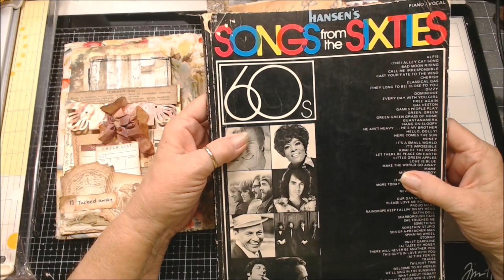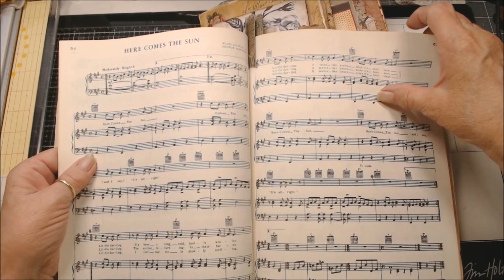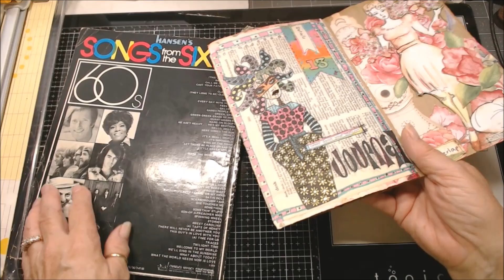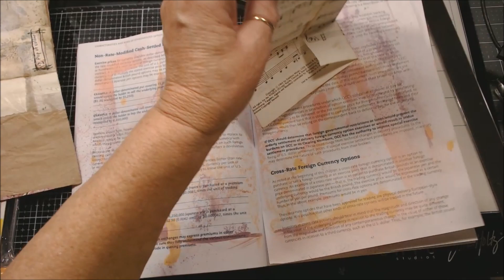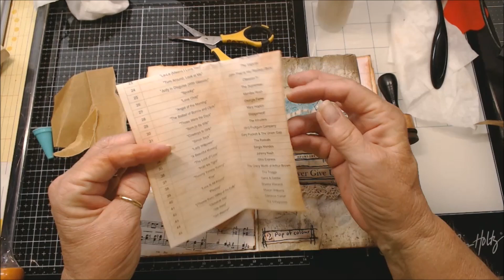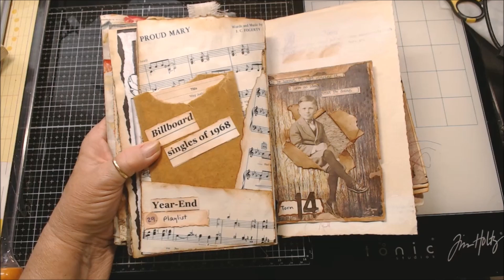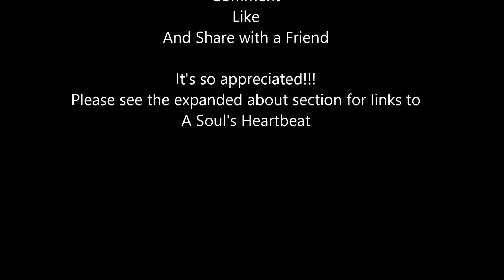Junk Journal July - 29 Playlist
The Day 29 prompt of the Junk Journal July challenge was the word playlist.  Took me a while to figure this one out but in the end it all came together.  Thank you to Meg of Meg Journals and Get Messy Art for hosting this challenge.